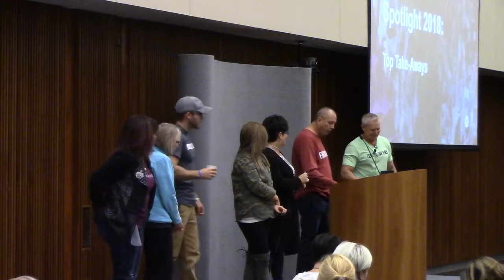KC Spotlight 18 Jan 13 18 Mike Whitney Closing 32 of 32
MVI 0290
Mike Whitney Closing Intros trainers for takeaways

Nerium Wellness =  Youth Factor!!!

Live Happy! Learn More about Positive Psychology and the Happiness Movement. Share Happiness.

Text to WINNINGKC to 96000 for KC area updates and events, respond with your full name!